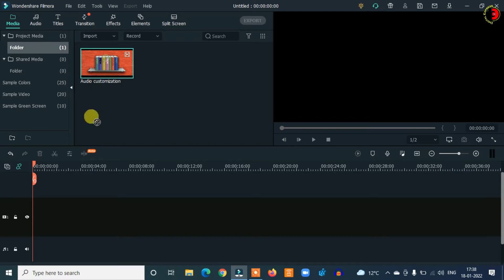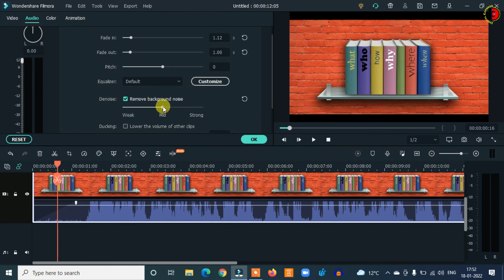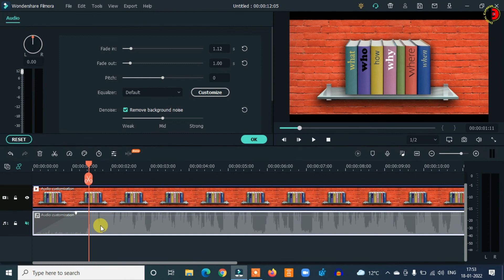How to Edit Audio In Filmora X|Filmora9|Filmora 11|Quick & Easy Audio Editing for Beginners in Hindi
Hello friends,(हैलो मित्रों,)
In this video I am going to show you How to edit audio in Filmora 9,Filmora X,Filmora 11.How to setting audio in filmora.

Important Part of This Video
0:00 Into and Preview
0:26 Control Audio setting
2:15 Audio Fade in / Fade Out
2:44 Audio Customization
4:21 Audio pitch correction
5:50 CustomizeSound
7:06 Remove Background Noice
8:29 Detach Audio
9:45 Outro

Your Questions:
1]. how to change voice in filmora 9
2]. audio editing in filmora 9
3]. voice change
4]. filmora 9 mein voice change kaise kare
5]. how to change voice